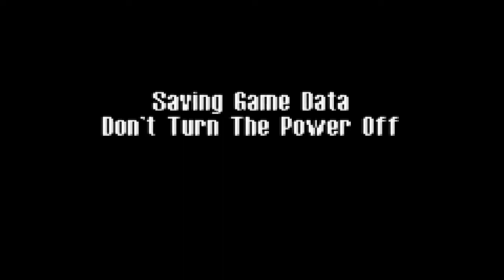Max Payne Advance Gameplay Part 10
No Pain No Gain Watch me play Max Payne Advance gba Gameplay Part 10.